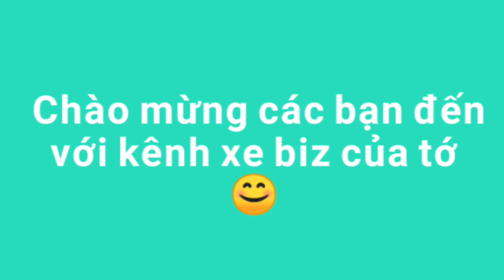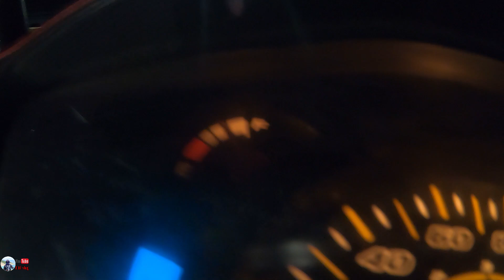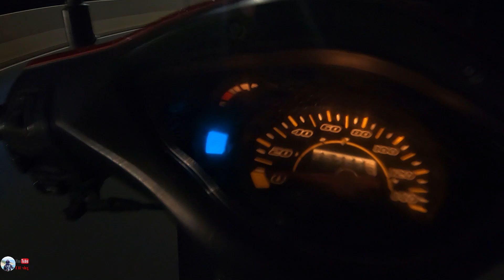Thử đi tìm nấm mối Đêm và cái kết :))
video này mình và quân đi tìm nấm chơi. và cái kết hơi buồn ae ạ :))